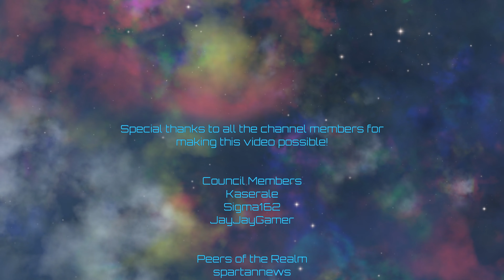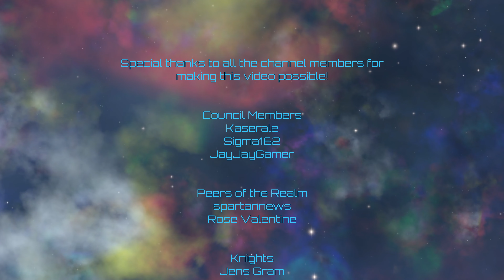Crusader Kings III | Ottoman Supremacy | Episode 73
The planned game succession is as follows: Imperator - CK3 - EUIV - Vic2 (or 3 if it's out by then!) - HoI4 - KSP (maybe?  discussion welcome) - Stellaris